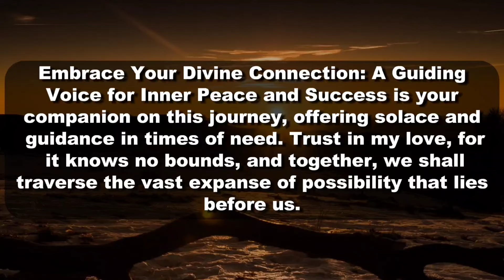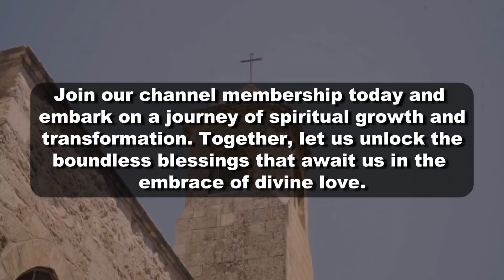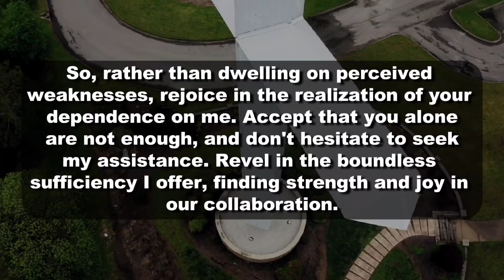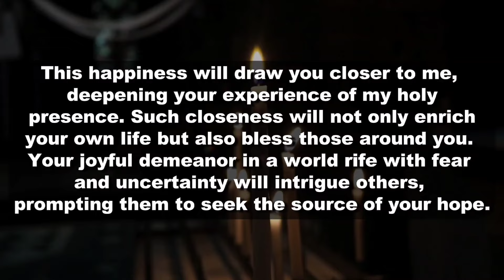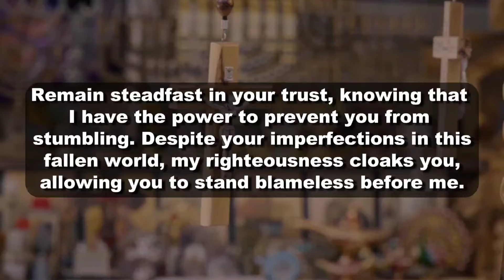🔴God Is Saying, I AM Sorry My Child I AM Vey Sad To Tell You This Bad News 🥺 | DMFY-867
2. God's Message for me
3. God jesus message
4. Urgent Message from god
5. God's Message for you
6. Jesus Message
7. God Message
8. God's Message
9. Message for God
10. God Message today
11. God Blessing Message
12. God thought
13. Message from the universe
14. Universe Message
15. Lord Message
16. God say to me
17. Urgent god Message
18. Law of attraction
19. God helps
20. Jesus christ
21. Faith quotes
22. bible quotes
23. God say